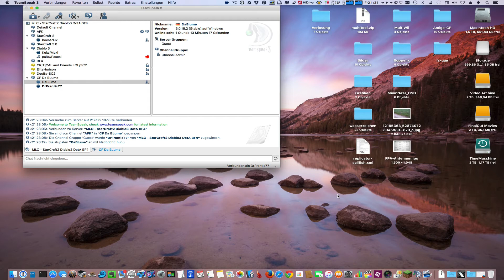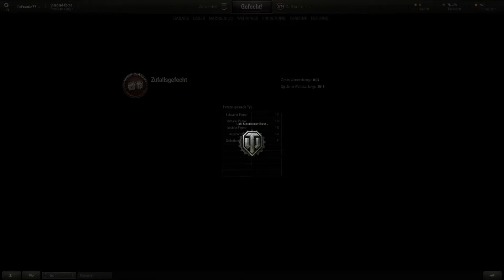World of Tanks mit DaBlume und DrFrantic77 #004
WoT angezockt DaBlume und DrFrantic77